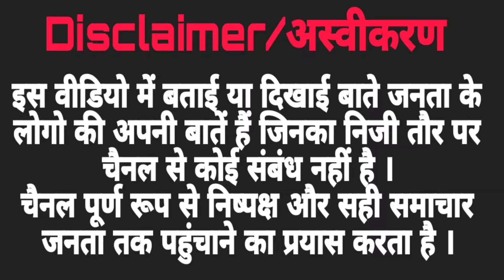रणजीत नगर में बनारस के रहने वाले यूपीएससी की तैयारी कर रहे हैं छात्र की करंट लगने से मौत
नमस्कार दोस्तों, दिल्ली में हो रही लगातार बारिश के चलते रणजीत नगर में एक दिल दहला देने वाला मामला सामने आया है । जी हां, रणजीत नगर में बनारस के रहने वाले और यूपीएससी की तैयारी करने वाले एक छात्र की करंट लगने से मौत हो गई है । भारी बारिश के चलते जगह जल भराव हो गया और तीन ब्लॉक में लगे एक लोहे के गेट में करंट होने के कारण वहां से गुजरने वाला एक छात्र अनजाने में उस गेट को छू गया और वही करंट लगने से मौके पर उसने दम तोड़ दिया । पूरे इलाके में मायूसी का माहौल है क्योंकि मौके पर पहुंचकर फायर फाइटिंग की टीम और वहां से गुजरने वाले स्थानीय लोगों ने बहुत कोशिश की लेकिन उस लड़के को नहीं बचा सके । देखिए खास रिपोर्ट :

must watch @ANCINDIA @AALISHAANFILMS